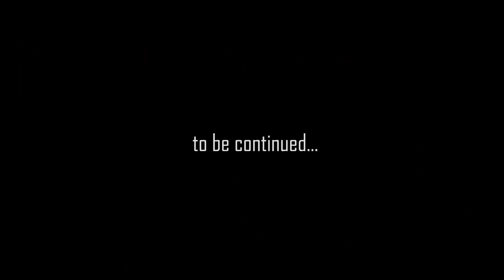GUCCI GIRL wants to quit hates my CVO Street Glide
Has Veronica AKA the GUCCI girl got what it takes to be a long haul Harley Davidson motorbike rider ? She opens up a little about her life... We stay at a pretty average motel for the night, Veronica not impressed...